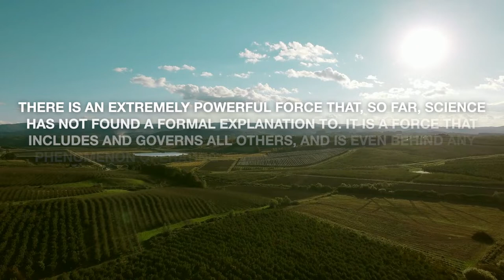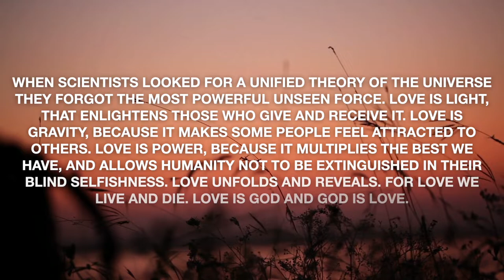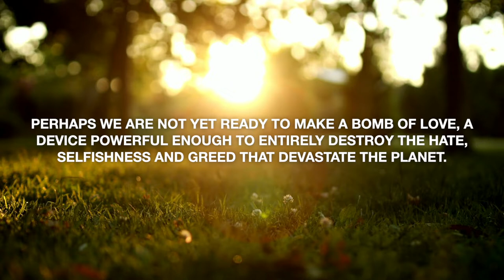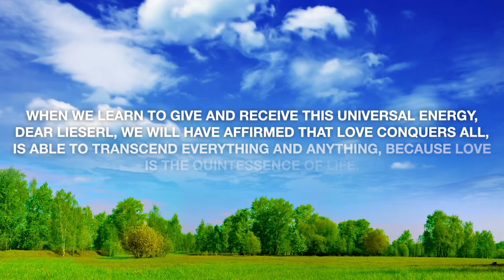The Most Powerful Unseen Force ~ Albert Einstein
Welcome to Words4change!
In the late 1980s, Lieserl, the daughter of the famous genius, donated 1,400 letters written by Einstein, to the Hebrew University, with orders not to publish their contents until two decades after his death. This is one of those letters, written to his daughter Lieserl Einstein.

Whatever there is of God and goodness in the universe, it must work itself out and express itself through us. We cannot stand aside and let God do it.
~ Albert Einstein